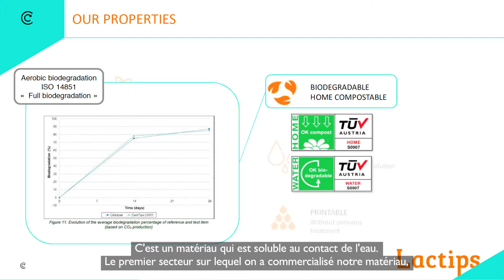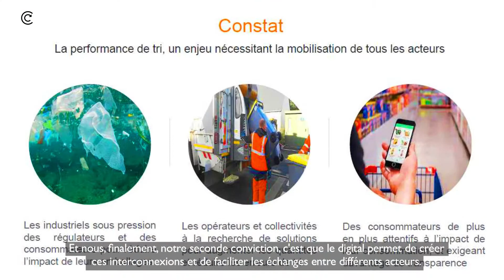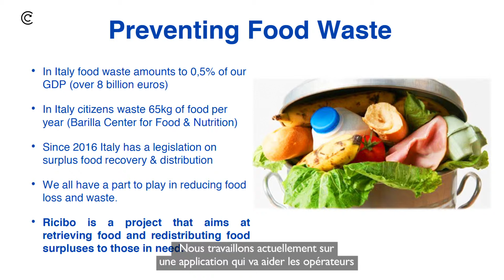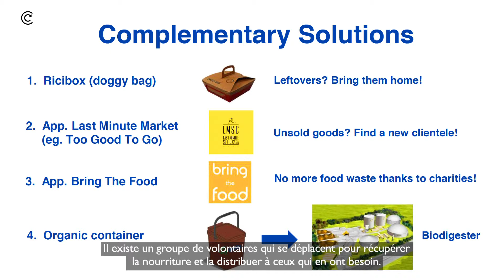Club des Métropoles : 11 grandes villes partagent leurs bonnes pratiques de tri et recyclage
Retour sur notre événement des 12 et 13 mars à Montpellier